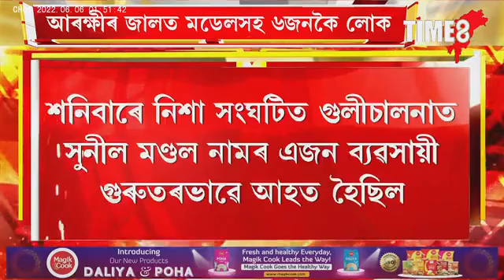কোকৰাঝাৰত গুলীচালনাৰ ঘটনাৰ নতুন মোৰ।আৰক্ষীৰ জালত মডেলসহ ৬জনকৈ লোক